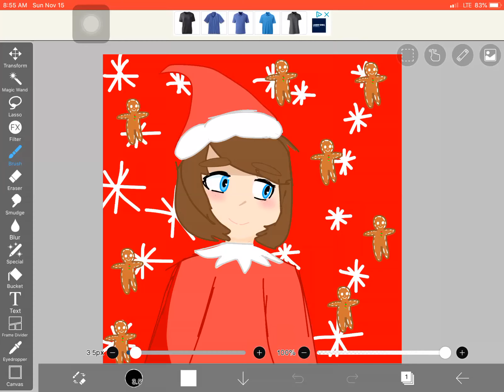i made a christmas drawing because why not